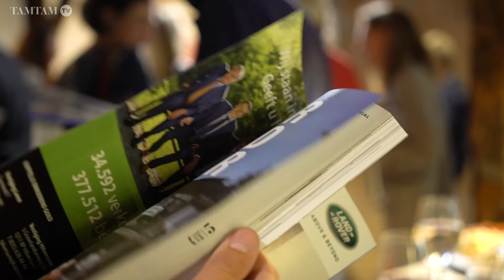Lancering Gooische TamTam Magazine #16 Herfst 2019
Throwback Thursday: eind september was de lancering van het najaarsnummer van Gooische TamTam Magazine. Inmiddels gaan we bijna weer naar de drukker! 12 december Lancering TamTam Winter 2019.